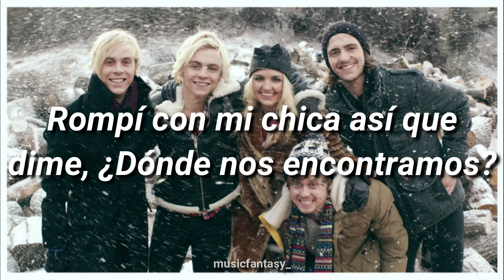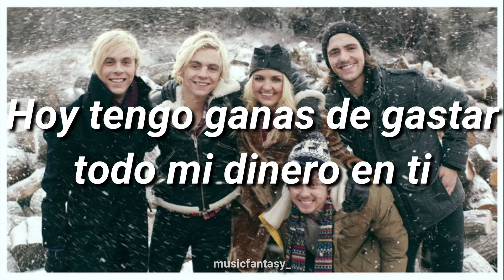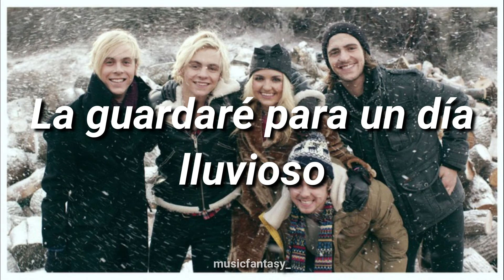Smile - R5 (Sub español)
Pd: He decidido subir esta canción por el 24 cumpleaños de Ross Lynch